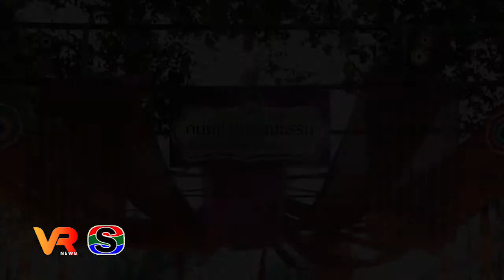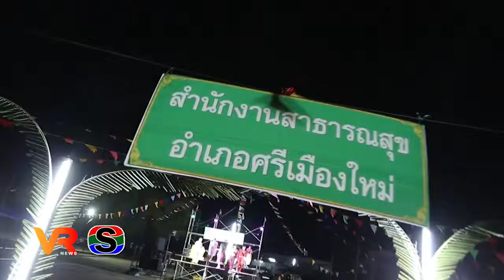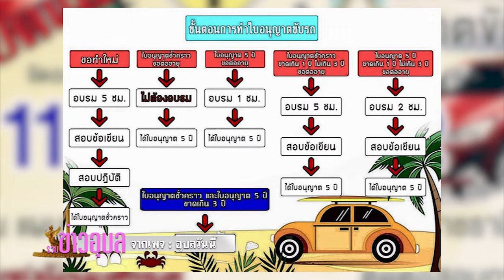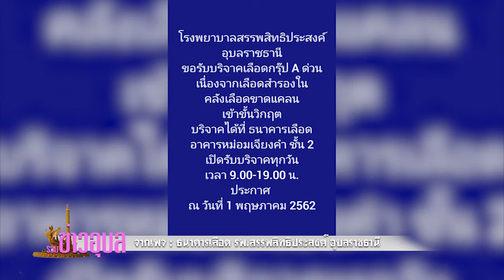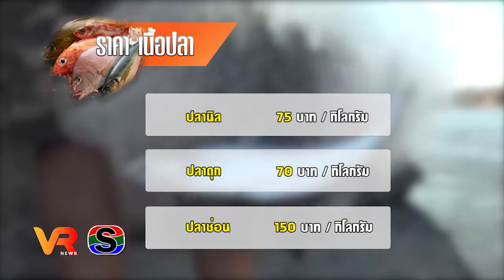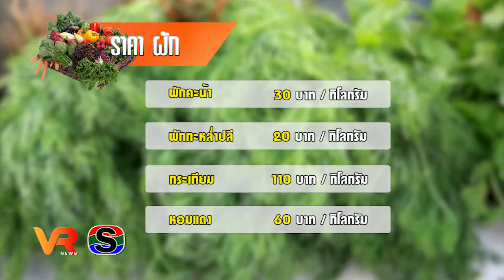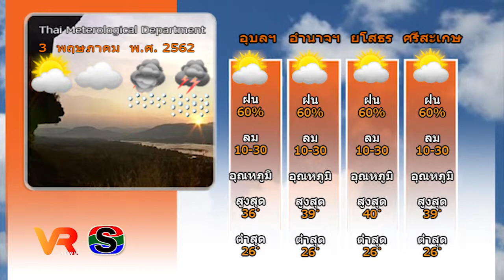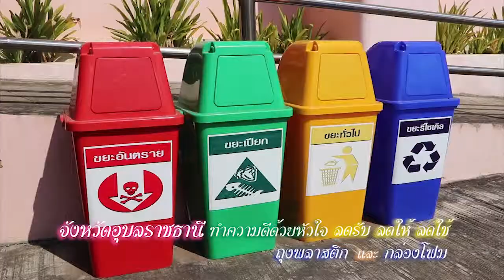ข่าว VR โสภณ NEWS ประจำวันที่ 3 พฤษภาคม 2562